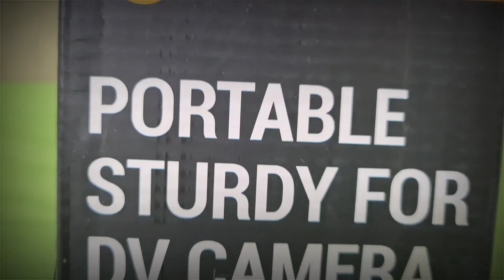best tripod 2021/professional /tripod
best buy link for mobile holder